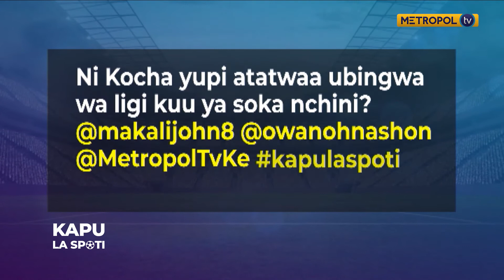Wazito Fc wamteua Francis Kimanzi